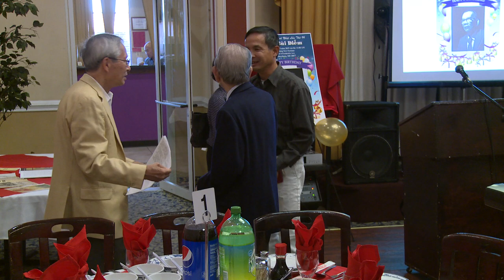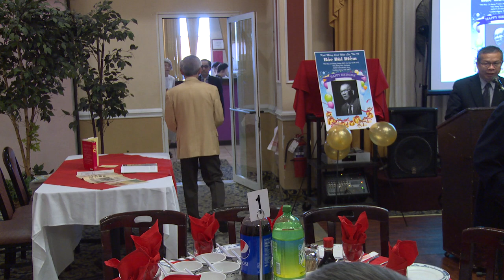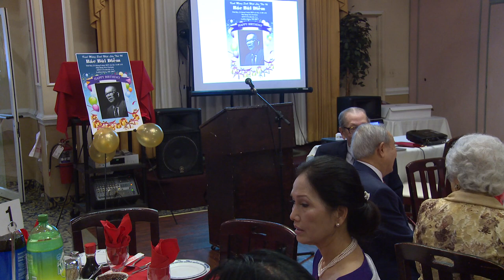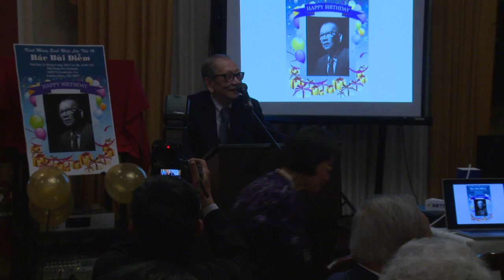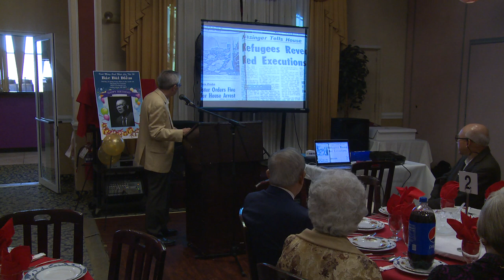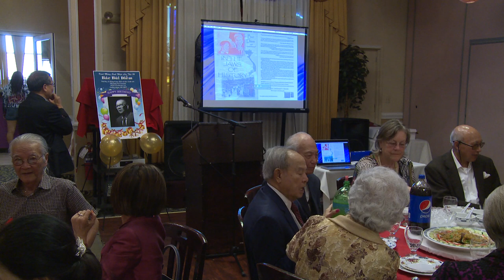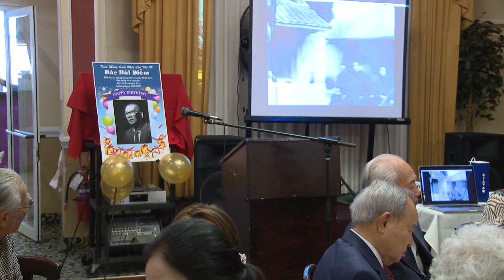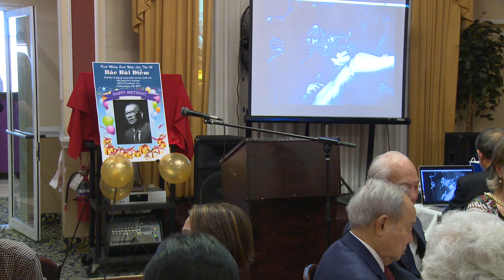VATV | Sinh Nhật Bác Bùi Diễm Lần Thứ 96